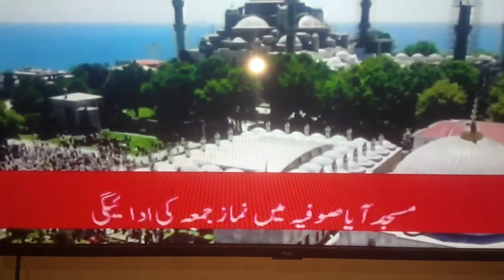Hagia Sophia||Turkey||Tayyip Erdoğan||The ottoman Empire||Revolution